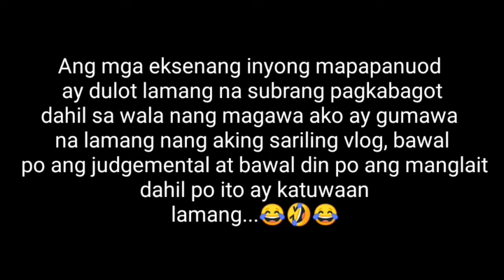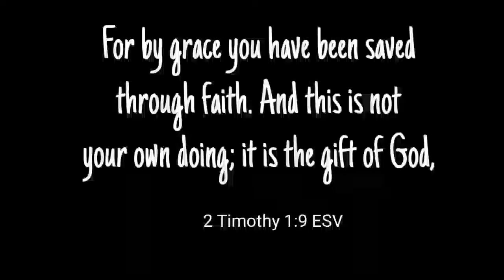Philippine Airlines Voice over | Third Rv Try Lang po🤣😂🤣✌️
Salamat 😊👍💪

Godbless you!

Philippine Airline Voice over